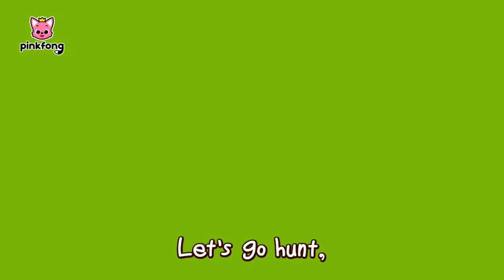Cá mập con Vui nhộn | Baby Shark Tiếng Việt | Pinkfong! Cá mập con-Nhạc thiếu nhi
Chúc mừng ngày cá tháng tư!
Thưởng thức phiên bản Cá mập con vui nhộn chỉ có trên kênh Pinkfong!